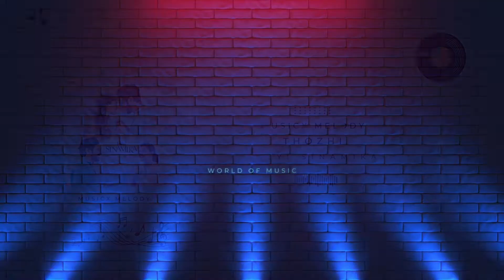Hey Sinamika - Thozhi Song| Dulquer Salmaan - Musicx Melody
Composed and produced Govind Vasantha
Singer - Pradeep Kumar
Lyricist - Madan Karky

CAST:
DULQUER SALMAAN, KAJAL AGRAWAL, ADITI RAO HAIDRI, NAKSHATHRA NAGESH, MIRCHI VIJAY, THAPA, KOUSHICK, ABHISHEK KUMAR, PRADEEP VIJAYAN, KOTHANDA RAMAN, FRANK, SOUNDARIYA, NANJUNDAN, JANE THOMPSON, RAGHU, SANGEETHA, DHANANJEYAN
AND YOGI BABU